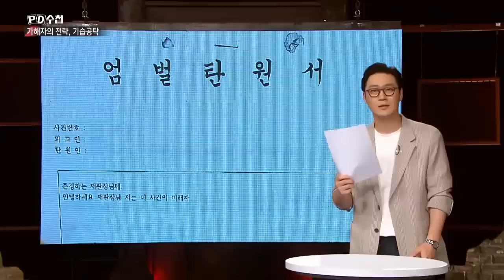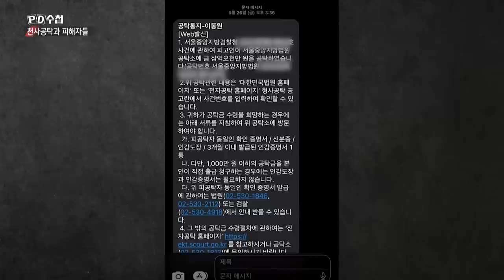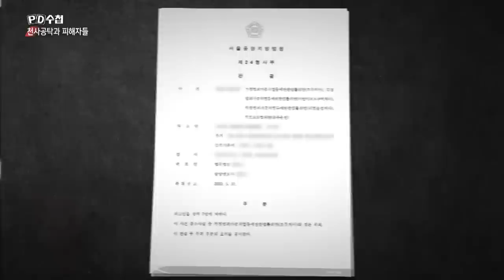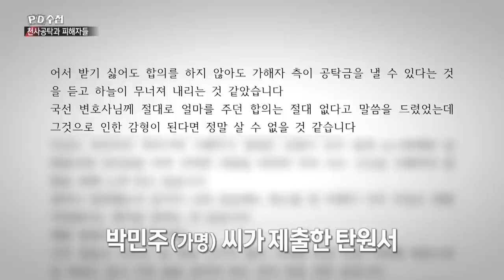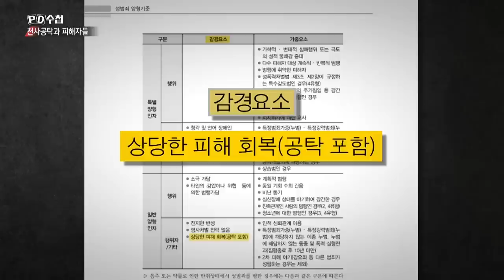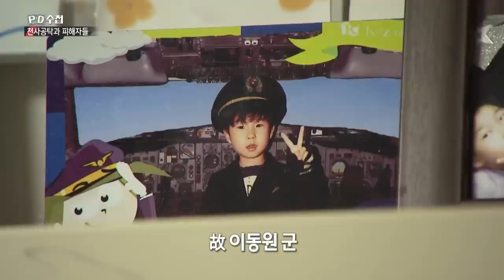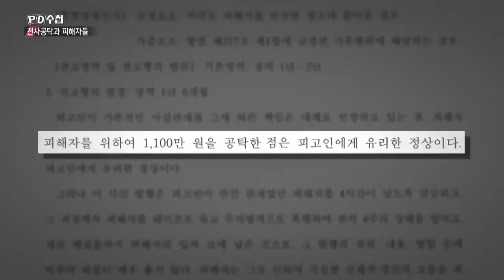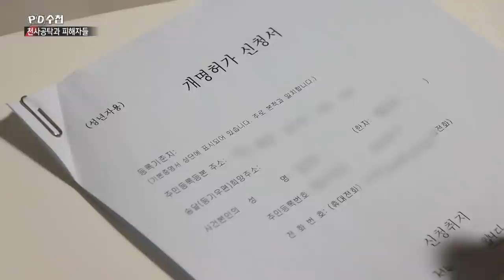감형의 기술 천사공탁 - 후반부 - PD수첩 2023년7월25일 방송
피해자가 원치않는 합의금을 받으라고?